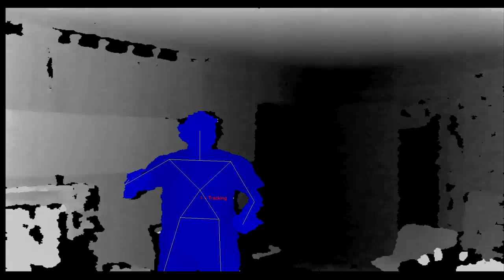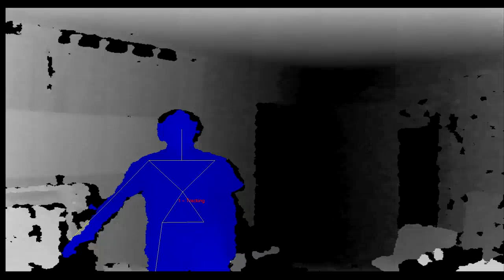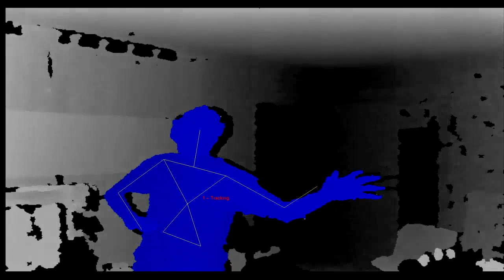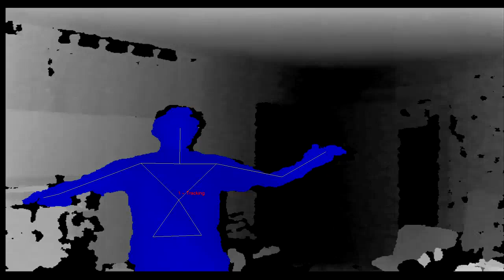Dubstep Bassline using Xbox Kinect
Just a quick demonstration of some dubstep wobble madness manipulated live using the Xbox Kinect.

I'm using a MASSIVE patch I made controlling pitch (which is locked to a 3 note scale for ease of use), filter cutoff, resonance, LFO depth, LFO speed, as well as reverb. There's are mapped to the X Y and Z co-ordinates of my hands.

Here's the setup and many thanks to the developers of the free software that effectively gave me an awesome toy to play with! =) ...

- Max/MSP to recieve the OSC data and convert it into MIDI (cheers for the help josh)
- Ableton Live running NI MASSIVE and a simple drum loop